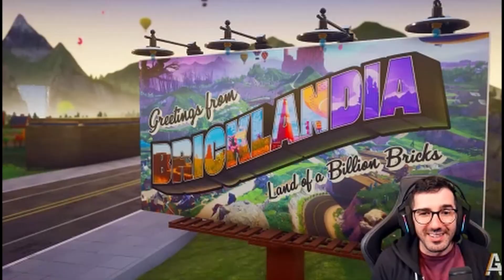Lego 2K moments from Mr A Game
Had to share some clips of "Mr. A Game" really, -really- enjoying some of our cinematic and gameplay anims for Lego 2K, which comes out next week!